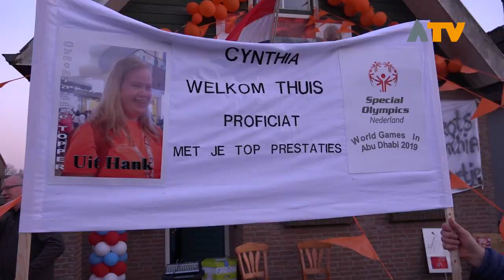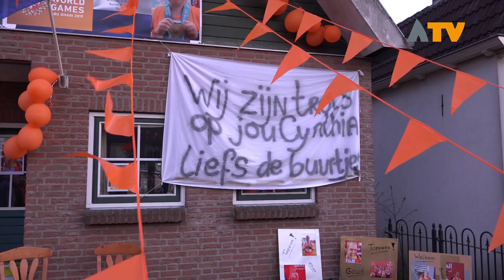Special Olympics-winnaar Cynthia groots onthaald in Hank - Altena TV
HANK- De 19-jarige Cynthia Riel kwam met een prachtig resultaat op vrijdag 22 maart weer thuis in Hank. Ze deed mee aan de Special Olympics in Abu Dhabi.

Ze deed mee met atletiekwedstrijden en won goud met de estafette, zilver met kogelstoten en brons met de 200 meter sprint. Cynthia werd vrijdagavond door veel inwoners onthaald in haar woonplaats Hank. Feestend en zwaaiend in een cabrio begeleid door de fanfare reed zij richting haar huis. Wethouder Peter van der Ven zei in zijn speech: "Een wethouder wordt niet snel emotioneel, maar jouw prestatie geeft me een brok in de keel".

Special Olympics Nederland maakt deel uit van een wereldwijde beweging in 170 landen die zich inzet om het leven van mensen met een verstandelijke beperking te verbeteren door het organiseren van sportevenementen. Van 14 tot en met 21 maart 2019 streden 7.000 sporters tegen elkaar tijdens de Special Olympics World Games 2019 in Abu Dhabi. Team NL deed met 64 sporters mee op dit wereldpodium, waaronder ook Cynthia Riel uit Hank.

Altena TV